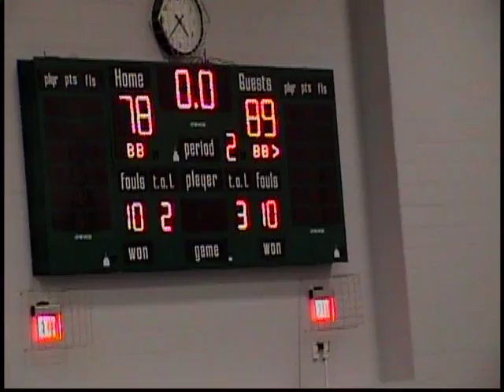NOVA vs Robert Bland College (3)